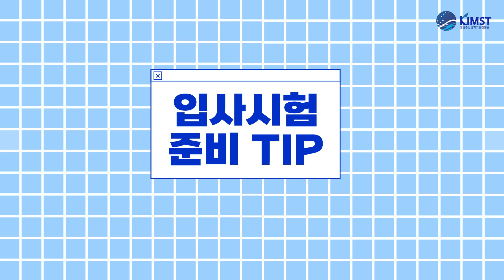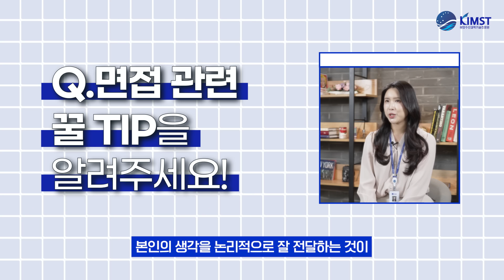[🌊KIMST 2024 정규직 채용🌊] NCS? 논술? KIMST 선배들이 말해주는 취업 꿀팁!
해양수산과학기술진흥원은 「해양수산과학기술육성법」 제23조에 따라 설립되고
해양수산과학기술 육성 시행계획 수립과 해양수산 연구개발사업을 기획, 관리 및 평가하는 해양수산부 산하 기타공공기관입니다.
KIMST와 함께 할 우수한 인재를 모집합니다!

KIMST 2024 정규직 채용, 예비 KIMST인들을 위해 선배들이 모였다! 선배들이 말해주는 취업 꿀팁!
NCS, 논술, 면접 등 채용 전형 준비 방법부터 부서별 업무 소개, 선배들의 응원까지 모두 만나보세요💙

00:00 💙Welcoming / 연구원 소개💙

00:28 입사계기
01:04 NCS 준비 TIP
01:45 논술 준비 TIP
02:10 면접 준비 TIP
02:56 업무 소개
03:37 예비 KIMST에게 한마디
03:47 KIMST 선배들의 자유 토크쇼

여러분의 많은 관심과 지원 부탁드립니다!

👇채용공고문 확인하기!